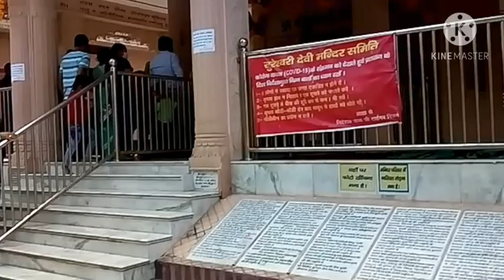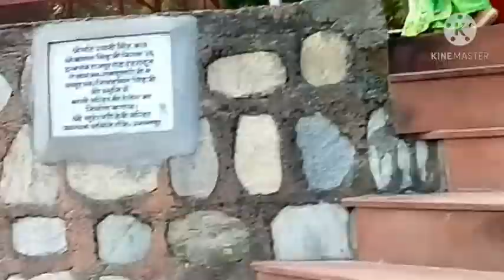नवरात्रि स्पेशल।। सिद्धपीठ सुरेश्वरी देवी के दर्शन #@Aartiichauhaan